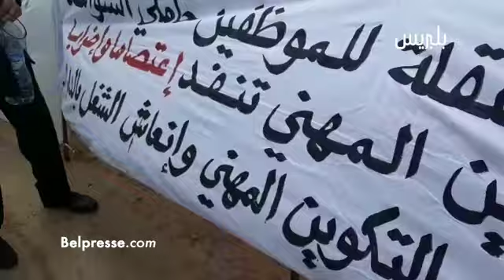اعتصام التنسيقية الوطنية للموظفين حاملي الشهادات الغير المحتسبة بالتكوين المهني